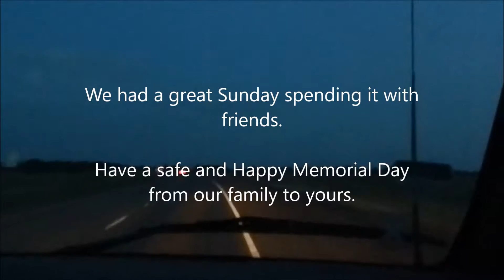Dye Tie Shaving Cream Balloon Fight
Confused?? What these.